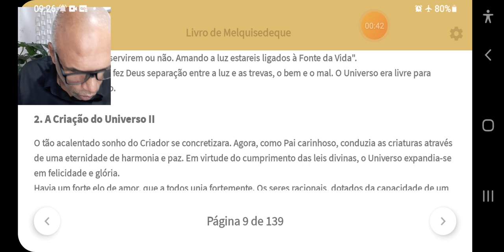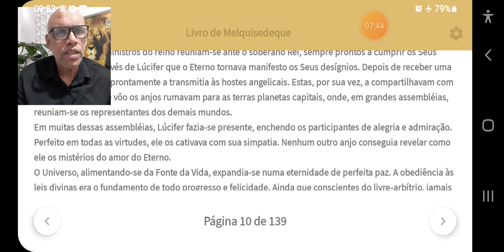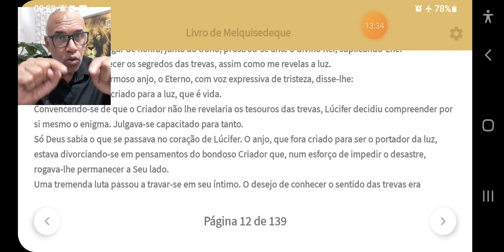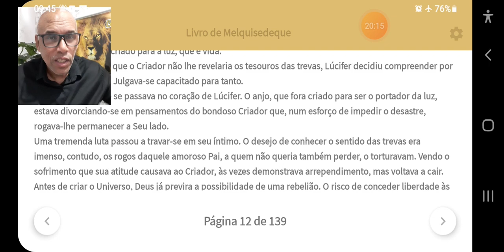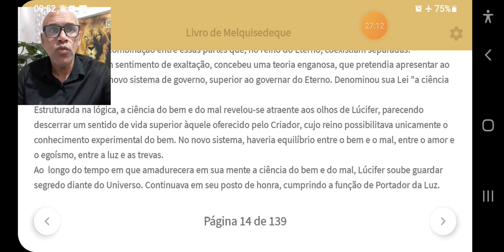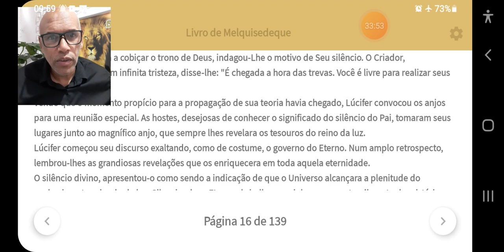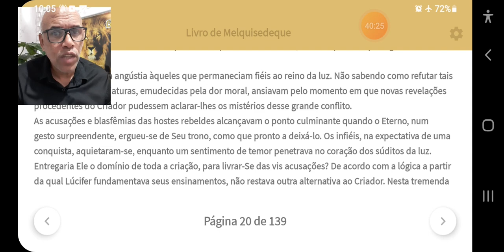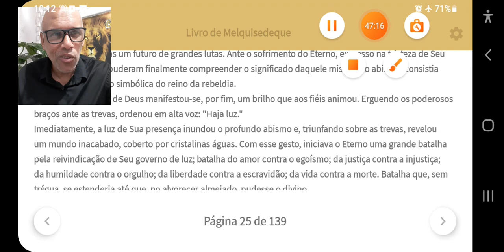A QUEDA DE LUCIFER!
livro apocrifo de Melquizedek capítulo 02#drmrodrigues#
olá 👋 nesse video,vamos falar da origem do bem e do mal, e da queda de lucifer e seus seguidores.